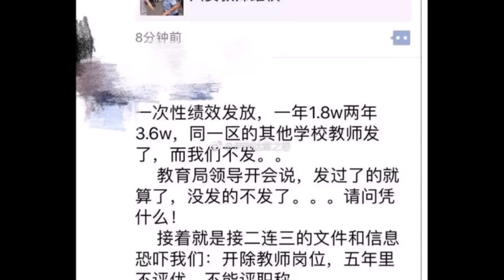朝鲜副委员长在北京被拦截，川金会后可能延伸成美朝韩峰会《建民论推墙247》